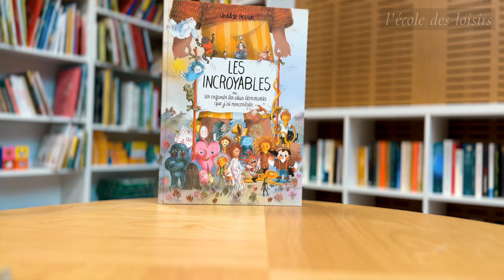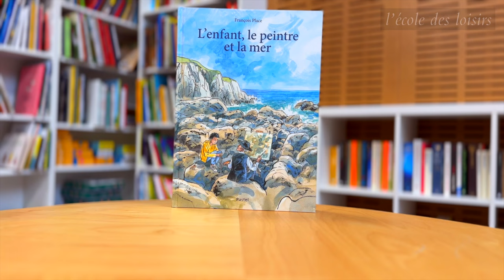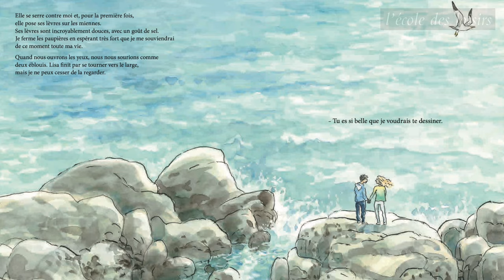Présentation de la sélection de livres Animax 2024-2025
Découvrez la sélection des 8 livres Animax 2024/2025